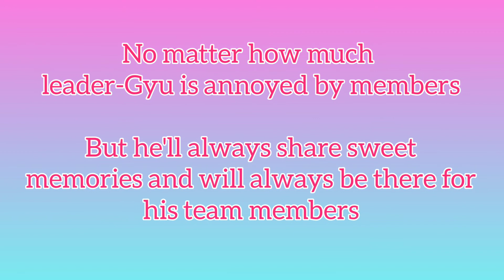Leader Gyu vs. members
INFINITE was the first 2nd generation Kpop group to have been personally invited by Billboard to perform and interviewed at NYC Billboard studio. INFINITE INFINITE performed Be Mine LIVE at NYC Billboard studio. INFINITE's "The Chaser" was chosen by Billboard as the "Best Kpop Song of 2012" surpassing PSY, G-Dragon, Big Bang and 2NE1 that time.
INFINITE performed The Chaser at NYC Billboard studio LIVE
INFINITE is included in the only 3 Kpop boy groups who had a CERTIFIED ALL KILL in iChart. Along with BIG BANG and iKON.
INFINITE was the first Korean Act to Top Twitter Emerging Artist. Last Romeo has a big accomplishment in surpassing SNSD's " Mr. Mr."
INFINITE is almost a 10  y/o group but still they had this strong powerful bond and friendship. They are even called as the "next SHINHWA".
INFINITE was 2 times been invited by Tom Cruise to perform in his movies' red carpet premiers. From Mission Impossible to Jack Reacher. INFINITE is known by everyone for having the 99.99% synchronization, knife and sharp like choreographies. It is an achievement as well
Hoya was been recognised by Lukas Graham for his great performance of 7 years and by Far East Mov't when he danced to "Bang it to the Curb". Dongwoo was been recognised by Tje Austin because of his smooth performance of "Right for You". INFINITE is one of the most awarded kpop boy group having more than 50 trophies in music shows and other award giving bodies.
INFINITE was recognised as one of those groups who are masters of acapella. Stan talents everyone!
Woohyun was currently the idol who has the highest score in Immortal Song. This is considered as an achievement.
INFINITE had sold over 160,000 copies of their mini album "New Challenge" that made them the 4th biggest selling album of the year! (2013)
INFINITE is considered as one of the Top 20 Most Successful and Best Selling Kpop Groups Ever.
Myungsoo is considered as one of the "Visual King/God of Kpop". He was even named as "Shinmolnam" meaning " a man whom God gave everything" INFINITE is considered as "Korea's Representative Idol Group" and "National Representative of Hallyu Wave". KINGFINITE!!
INFINITE is recognized by Billboard as the one of the 10 essential Kpop Boy Bands.
INFINITE represents Kpop in Special Government Broadcast. They was been invited by Korea's President to represent Kpop in Mexico.
Woohyun was been recognized as one of those Kpop Idols who made the most money as a composer. He ranked 7th by the way.
Hoya actually made the "highly praised" choreography "Scorpion Dance". It is said to be a legendary choreo by the one and only INFINITE.
INFINITE albums is known for its great intros. It is always amazing making you wanted it to be a full track as well. INFINITE is known for their live stages. They were also praised as "cd swallowers"
and called as one of "worst kpop groups in lip syncing".
INFINITE is considered as one of those Kpop artists who have proven their popularity with record sales. They were ranked 4th by the way.

INFINITE's Nam Woohyun is known as
the "promoter/trendsetter" of the famous "finger hearts" way back in 2011. INFINITE released "The Origin", an instrumental album of their representative songs. It was the first album of its kind by a Korean artist.
INFINITE'S To-Ra-Wa was the top
downloaded ringtone on the daily charts of the KPop section of Japan's top mobile website way back in 2011.
INFINITE was the first Kpop group to obtain the permission to film at the Universal Studio in LA, California for their Destiny MV. INFINITE achieved an all kill in Man In Love. Making them the 1st idol to received 1st place wins in all music shows for the past 12 years.

INFINITE is the first Kpop group to utilize
the 360 degree camera. It is also the first Kpop video of its kind. INFINITE INFINITE was the first Kpop act to be featured in the "K-Town" column made by Billboard.
INFINITE is one of the top ten touring acts along with Big Bang, 2PM, TVXQ, SHINee, EXO, SNSD, CNBlue, XIA and B1A4.
INFINITE's The Chaser was been picked by Rolling Stone Magazine to be one of the "50 Greatest Boy Band Songs of All Time".
INFINITE was known to be the first idol group to have been guested in Weekly Idol. They ranked #3 on having many appearances on Weekly Idol.

INFINITE has the best designs for logo due to their versatility &amp; ability to be reinvented. Along with EXO, they had the best logo designs.
INFINITE was the 1st Kpop group to have a solo concert in Dubai. They brought Kpop Invasion in Dubai for being National Kwave Representative
INFINITE was been called as the "ICONS OF OBSESSION" and being clingy because of their type of music.